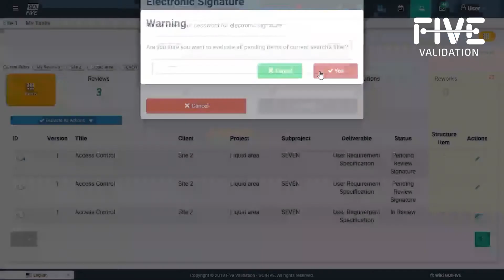Actions that put Data Integrity in risk on validation projects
If you are the Quality Control manager, you are probably constantly concerned about how to assure that your data management is following the data integrity standards of regulatory agencies.
Follow the link and request for free a brochure full of information about how paperless and remote validation could help you achieve that: